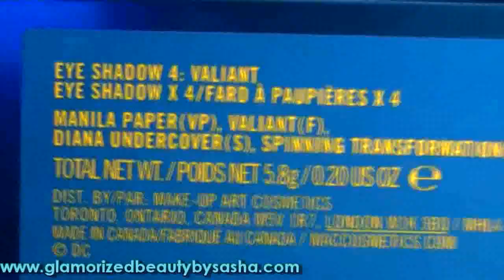MAC Wonder Woman Valiant Palette Eyeshadow Tutorial *HD*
Used:
Cutipie Cosmetics Shadow Base Light
Wonder Woman Valiant Eyeshadow Palette
Cutiepie Cosmetics Cake Eyeliner Black
Ardell Eyelashes Demi Wispies
Buxom Lash Mascara
Avon Eyeliner

FTC:
ALL ITEMS WHERE PAID FOR BY ME FOR ME